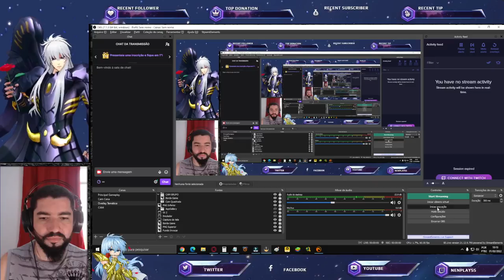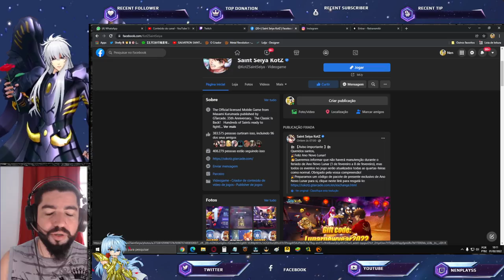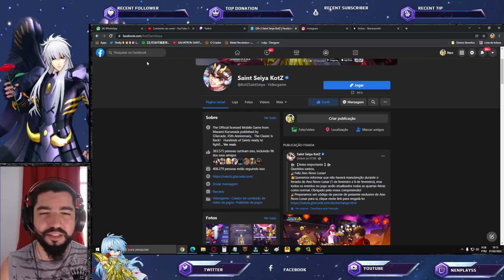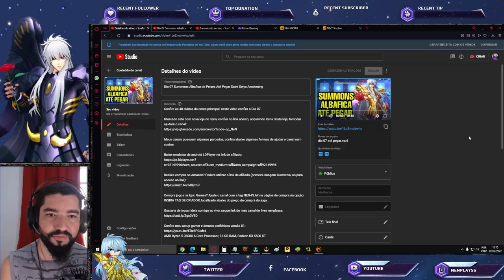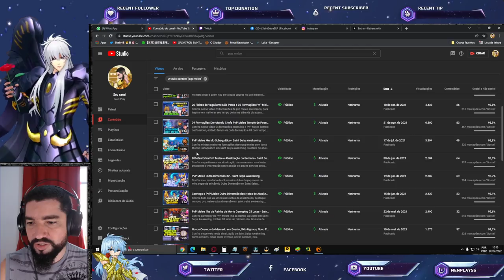Shiryu Bugado + 7 Dias? Eventos do Chinês no Global? Notas de Atualização - Saint Seiya Awakening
Confira nesse vídeo as notícias das notas de atualização desta data.